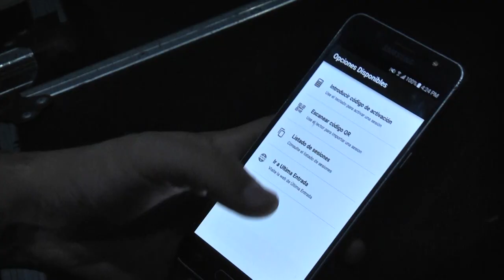Sala X 2.0. Rocknrolla Producciones y Eventos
Los mejores proyectos de Industrias Culturales en el Ministerio de Cultura y Deporte, 2021. Modernización e Innovación de ICC.

Sala X 2.0 es un proyecto interdisciplinar orientado a crear un espacio escénico moderno. Un espacio que aproveche las herramientas digitales, la interconexión de la red y las nuevas tecnologías para potenciar los flujos existentes entre los diferentes agentes de la industria cultural: sala, artistas, espectadores.

El evento “Los mejores proyectos de ICC en el Ministerio de Cultura y Deporte 2021” se celebrará el 08/11/22 a las 11h en el Espacio Fundación Telefónica de Madrid. Toda la información en este enlace